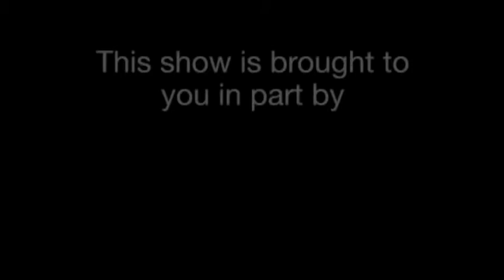Midweek Politics with David Pakman - BP Corruption, Conspiracies, Conservative Hypocrisy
--Do not be confused...the reason the oil spill has not yet been stopped is money.

--BP and their changing concerns over what the biggest threat is from the oil spill, depending on what they have a shot at stopping.

--The anti-government crowd is flooding Midweek Politics with emails claiming this is the fault of the government for allowing the BP oil rigs to be built, but are incredibly hypocritical since they are the biggest advocates of reducing government intervention in business.

--The new irresponsible conspiracy theory is that Democrats want the oil spill to keep going because it will make a stronger case against offshore drilling.

Midweek Politics with David Pakman is a nationally syndicated talk radio and program.